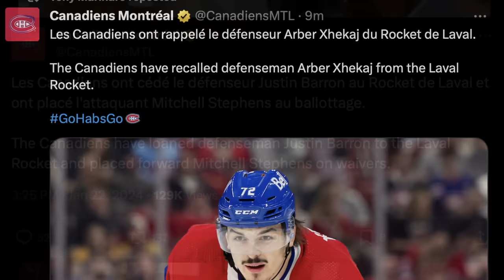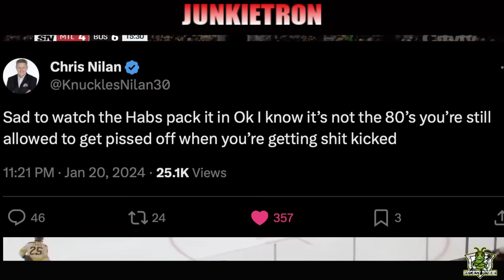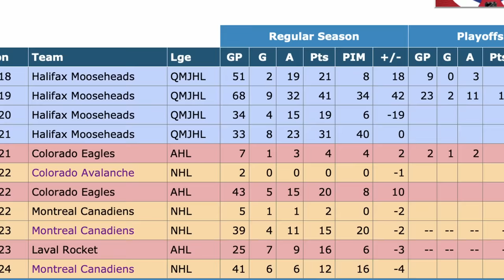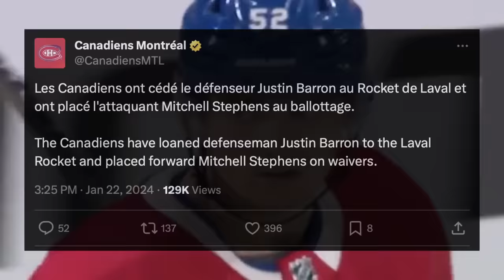It's finally happening..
OK Guys, its time to take a look at the Montreal Canadiens news of the day.. Justin Barron and Mitchell Stephens have both been assigned to the Laval Rocket, and Arber Xhekaj! One of my favourite players in the system right now has been recalled to the Habs lineup! I am PUMPED!